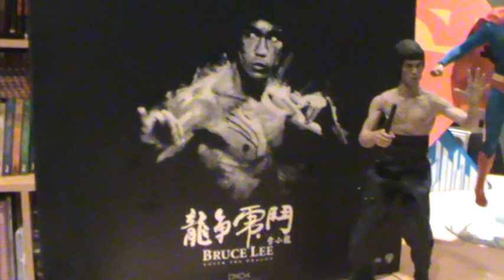Ma collection Hot Toys & Medicom . Seconde partie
Voici les dernières acquisitions de ma collection depuis ma première vidéo.

- Superman/Christopher Reeve (Hot Toys)
- Spider-man (spider-man 3) (Hot Toys)
- Bruce Lee (Enter The Dragon) (Hot Toys)
- Tetsuo Shima (AKIRA0 (Medicom Toys)

Musique de fond: LINO feat Calbo & Booba - Première catégorie